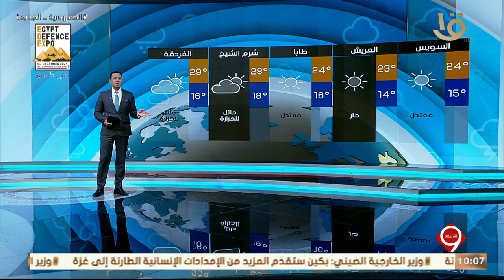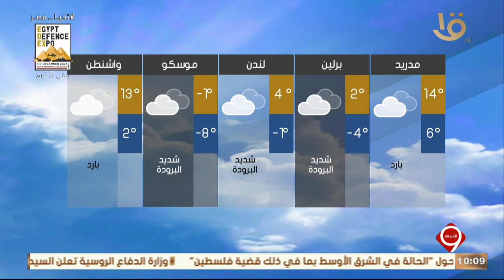بيان بدرجات الحرارة المتوقعة غداً